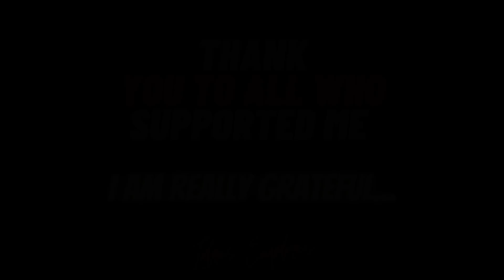The END...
Thank you to all who have supported our channel so far. I am truly grateful for all those lovely friends out there.

Yes, It is the end of Idris Explores. It has been a great journey so far in Singapore. Everyone has personal problems and difficulties, likewise, I too have problems. So I have no choice but to leave Singapore for some time.

In this video, I have explained the 3 Reasons Why I am leaving Singapore, What will happen to this channel, and some open talk.

I hope you take the time to listen to me and understand my situation. Please continue to show some support, it would really mean a lot to me.

Idris Explores ❤️️